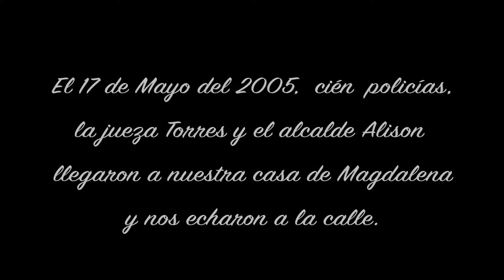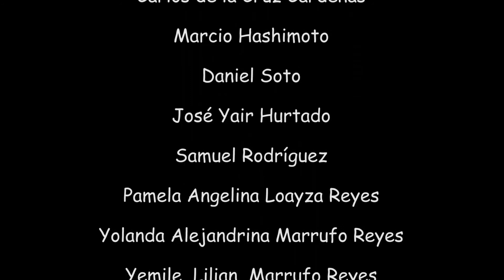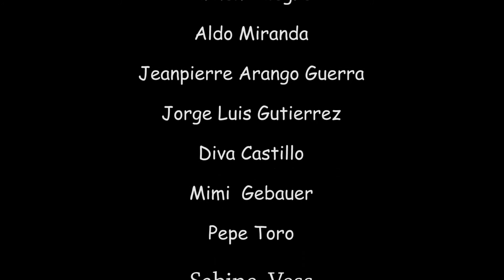NANA DE LA CALLE : 2017 LUM 1